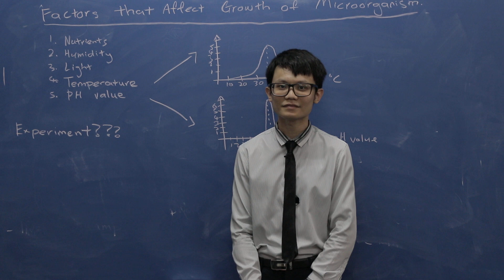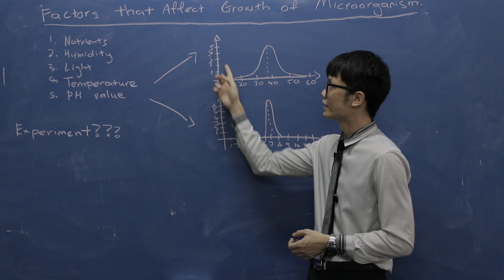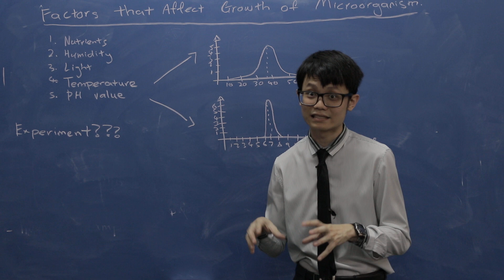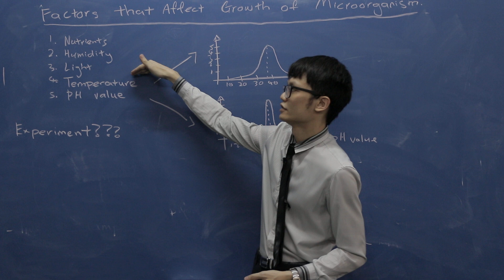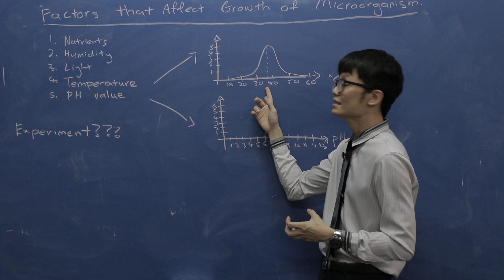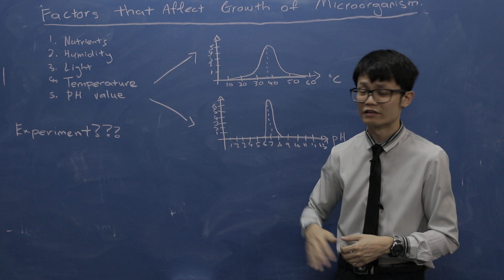Microoraganisms SPM Science (Form 5, Chapter 1, Lesson 5)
- Factors that affect the growth of microorganisms.